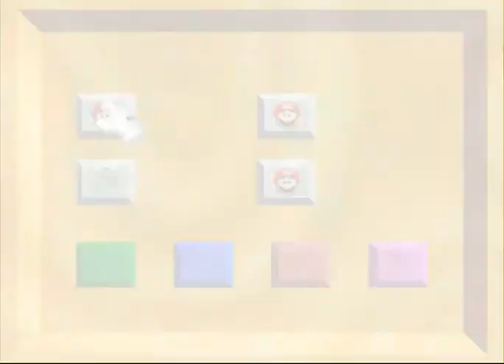SM64: 1up Challenge [6] 100 gros problèmes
J'ai cru que j'en avais fini avec ce défi, mais j'ai trouvé encore d'autres vies stalkers, et je vais galérer.

On recommence avec Tiny-Huge Island en faisant l'étoile des 100 pièces, puisqu'il n'y a pas de pièces rouges dehors, reste que ça m'a donné tout autant de trouble.